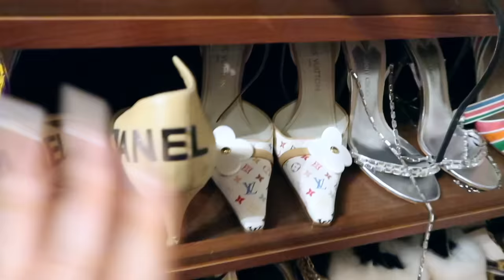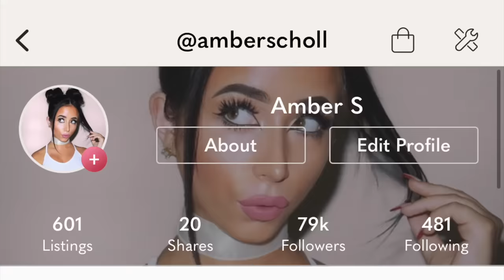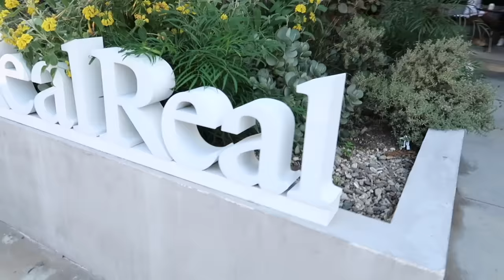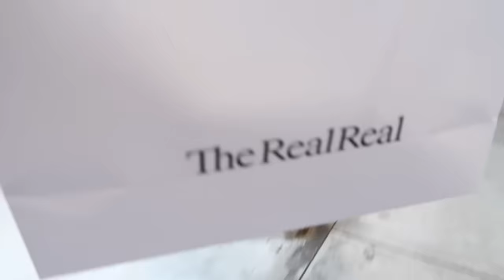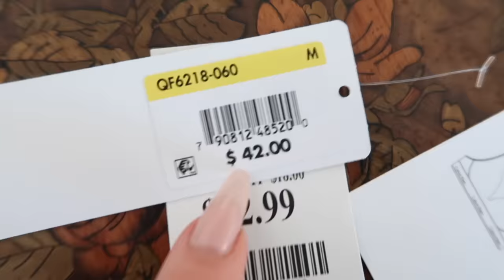Getting Rid Of All My Clothes! *and buying new ones*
welcome to my very extra closet clean out,  part 1000. lol

HI ANGELS! Today it's time for some more spring cleaning, so I am giving you a mini closet tour and cleaning out my wardrobe...again. Because when you shop as much as I do, the Marie Kondo style organizing never ends lol.

So here is me getting rid of all my clothes. And of course, going on a shopping spree and buying new ones. Enjoy the haul!

3,550,000 kisses!
Xx
Amber :)